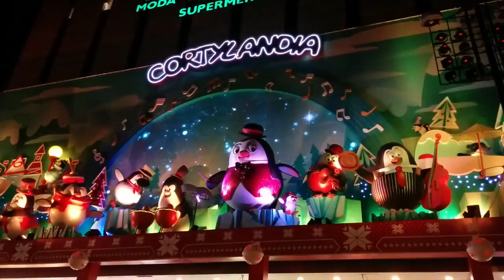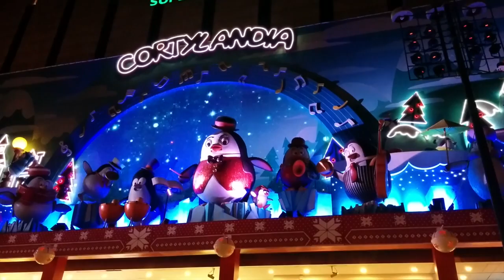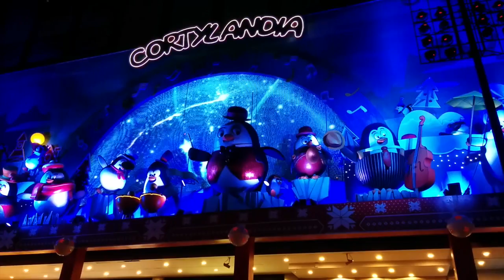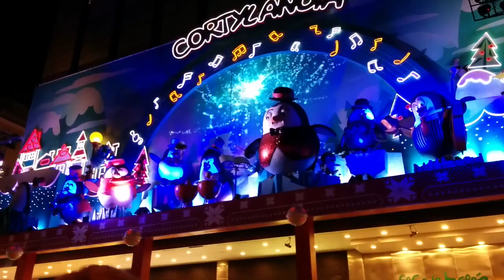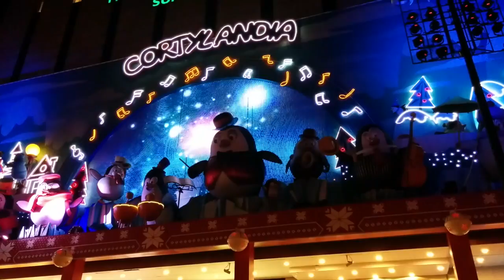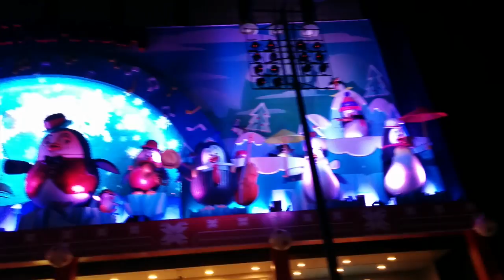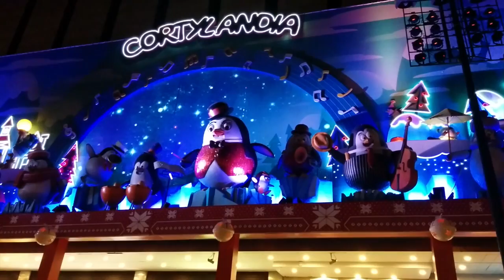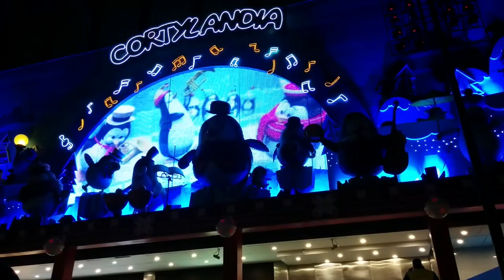Cortylandia, una tradición de la Navidad en Madrid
Cortylandia es un espectáculo navideño que lleva a cabo El Corte Inglés. No es algo super espectacular hoy en día porque hay muchas otras cosas con las que comparar, pero sí lo era años atrás cuando empezó. Sea como sea, es una tradición que muchos madrileños se acerquen durante las fiestas navideñas a mostrarlo a sus hijos y a cantar las canciones que se saben desde que eran pequeños.